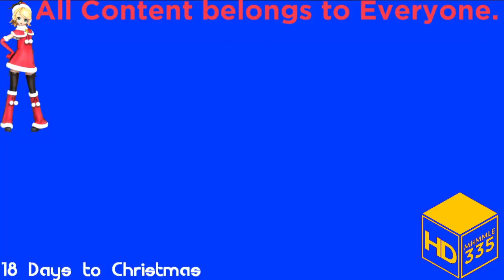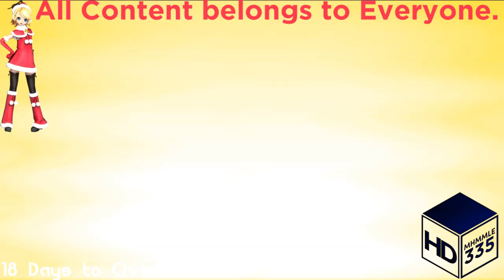(REQUESTED) Intel Logo Effects 763 in G Major 614